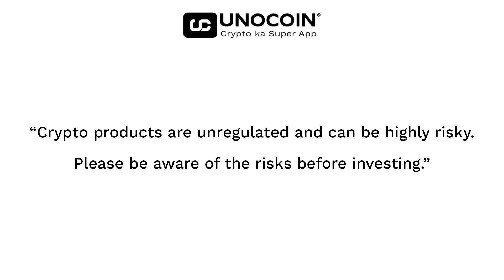What is the Impact of Inflation on Cryptocurrencies | Cryptocurrency & Inflation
We are going to tell you about the Impact of Inflation on Cryptocurrencies so that you can be smarter with your holdings.

Unocoin is India's first and most secure Bitcoin trading app. This exchange app was founded in 2013. You can buy and sell Bitcoin instantly using the Instant Buy and Sell feature.

Love Crypto Coins. Love Unocoin.